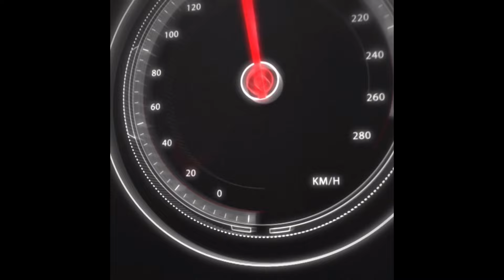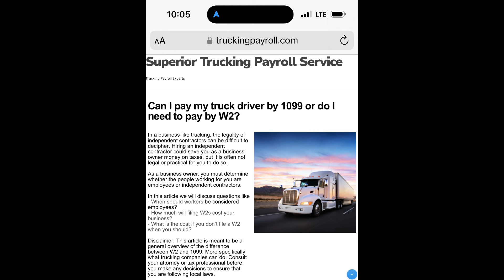Truck Drivers Company Types let’s talk about it.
Let’s talk about 1099 or W2 employee

Types of equipment , pay , hometime and private fleets.